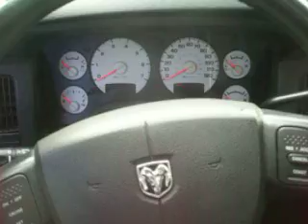A look at a 2004 Dodge Ram 1500 with a Hemi!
It's been a LONG Winter! Can't wait for the car show events to start!